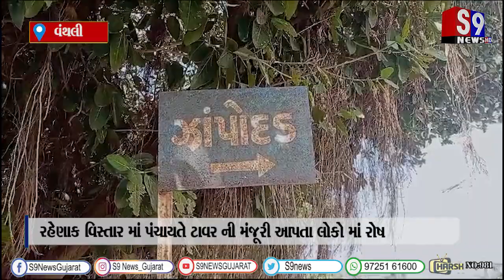વંથલી ના ઝંપોદડ ગામે મોબાઈલ ટાવર ને લઈ વિવાદ